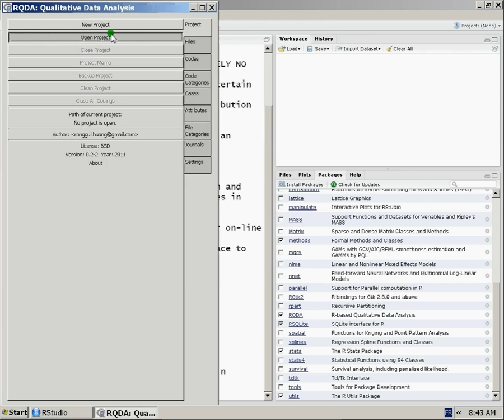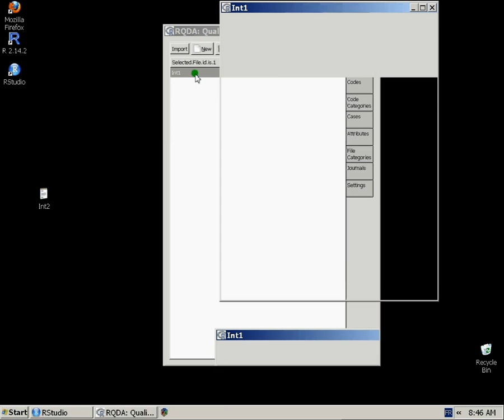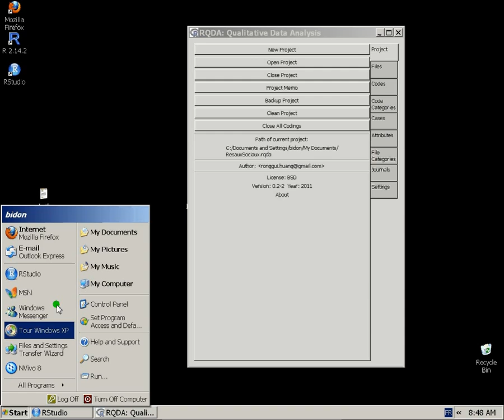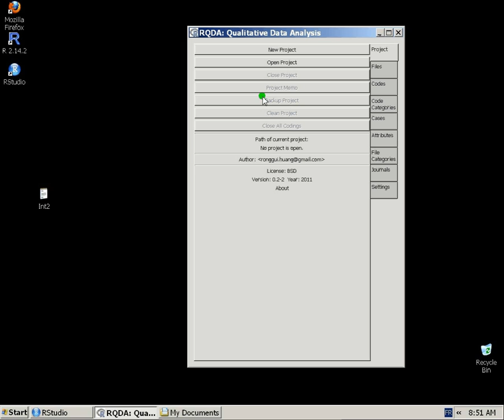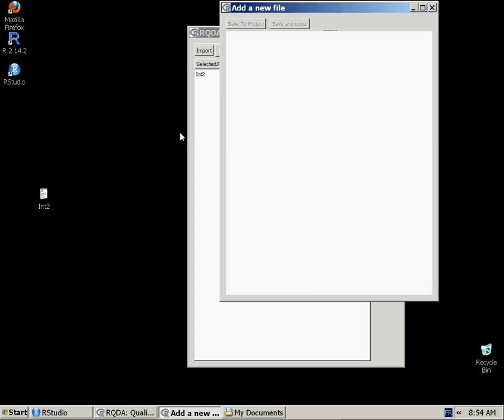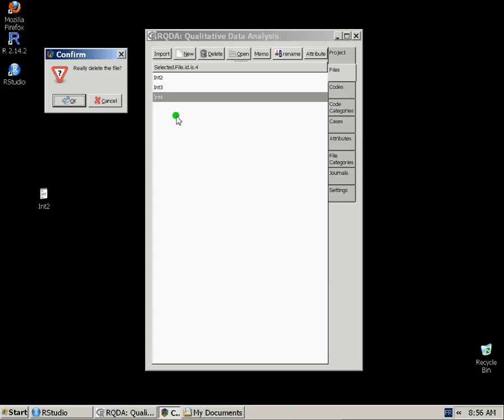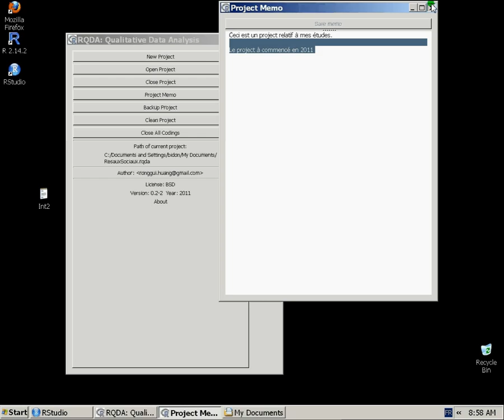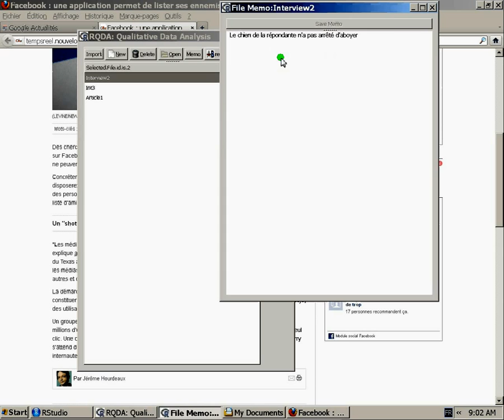07 Créez des fichiers sous RQDA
Création de fichiers sur RQDA.